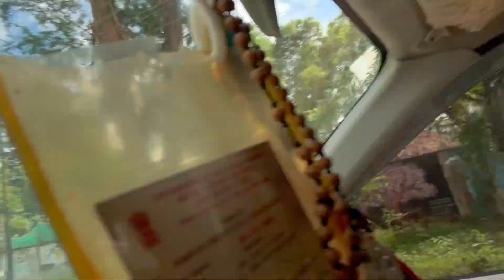🧺 picnic|| miao|| touristplace